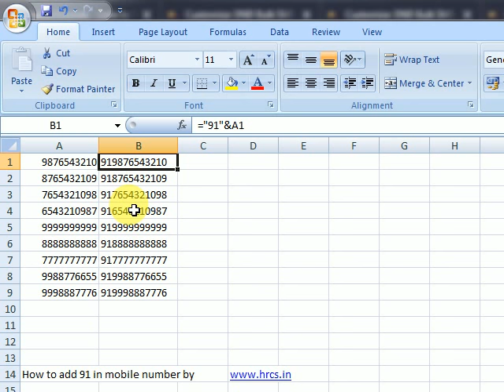How to prefix 91 in Mobile Numbers in Microsoft Excel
Sometimes you can't send SMS without adding 91 in Indian mobile numbers. If you have groups of numbers saved without the india country code 91 codes and want to prefix 91 to those numbers, then this tutorial shows you how to get around that issue in just 2 minutes using Microsoft Excel.

Want low cost bulk text sms service or bulk voice calls with excellent delivery and support?